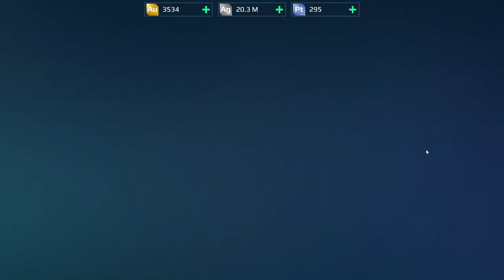War Robots Gameplay (PC) - #25, Level 26, Unknown Seraph, Cryptic Fenrir, Griffin, Jesse